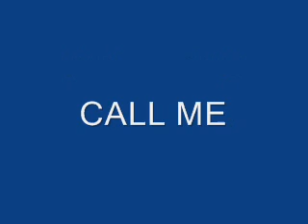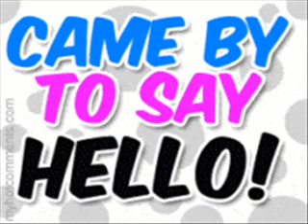Larry Dixon - CALL ME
LAD Productions Inc:
Produced By: Larry Dixon